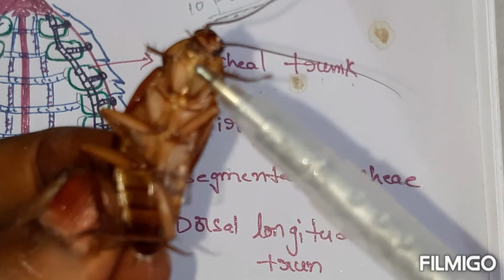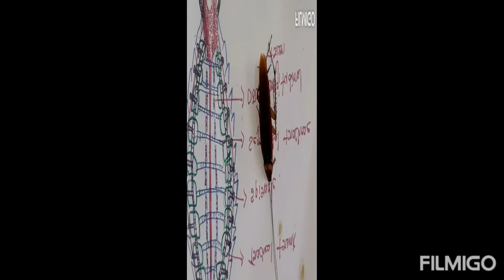Different types of Respiration|| Respiration part 2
This video very useful to all competitive exams.